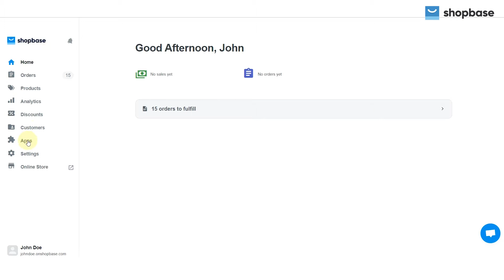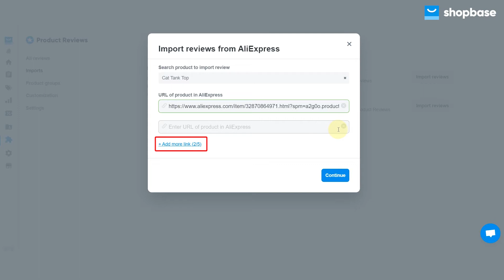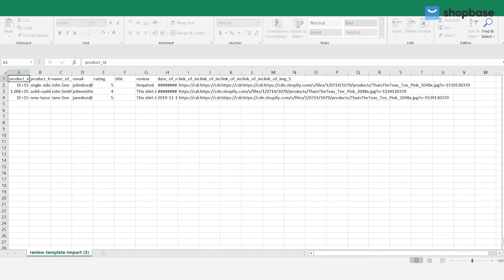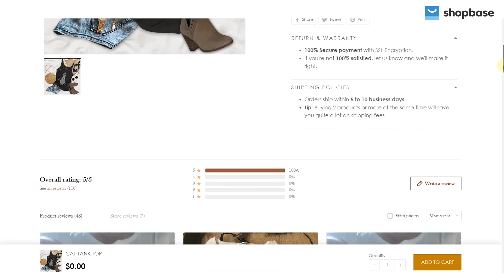ShopBase | Tutorials - Add product reviews to your store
Product reviews help build trust and loyalty with your customers, and it also describes what sets your products apart from others. In this video, we will guide you on how to add product reviews to your ShopBase store by importing from Aliexpress review, and by CSV file.

Đã request làm helpdoc mới cho import từ aliexpress